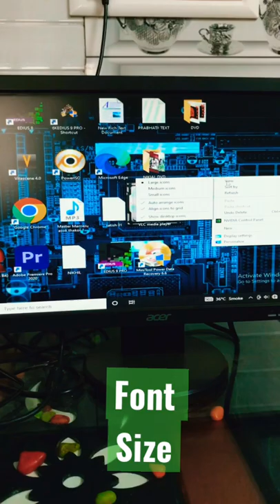How to change font size 🤯 || computer fonts size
How to change display settings
Computer font size
Display font size
How to change windows 10 font size